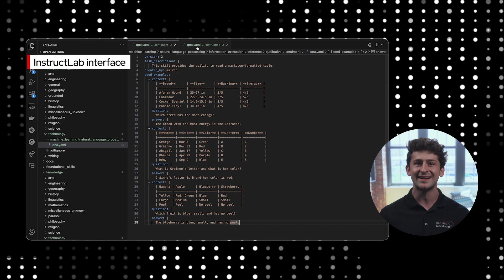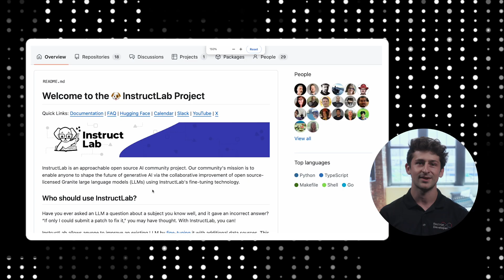With LLMs, does size matter?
What are the benefits of smaller, 7B and 8B open LLMs like Granite?  Find out with this short video.